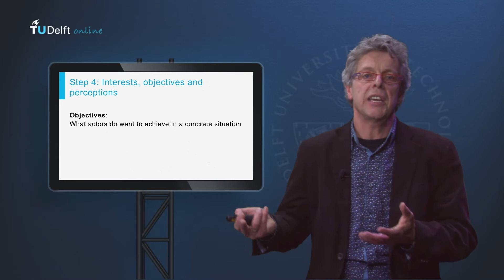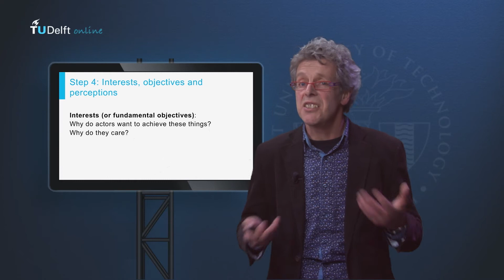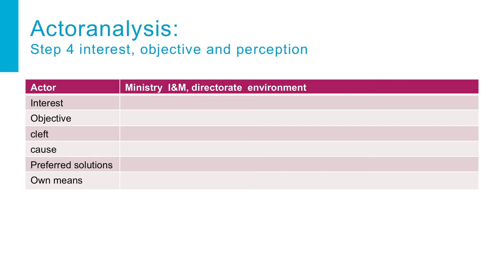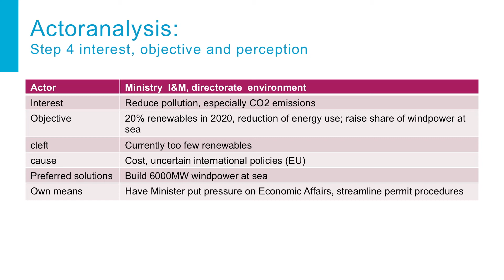NGI101x - Actor analysis step 4